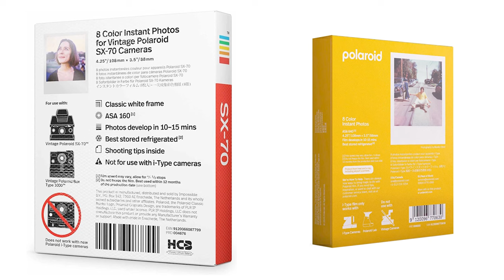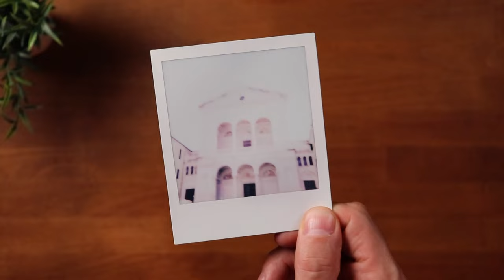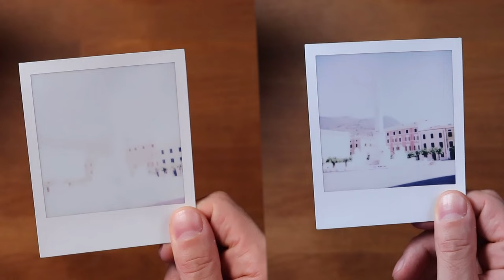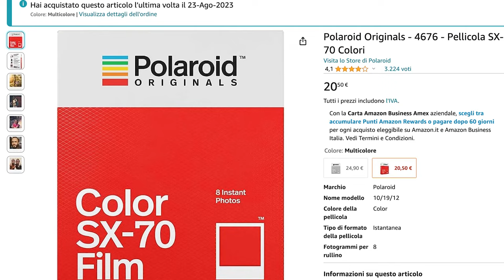POLAROID 1000 nel 2023?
Ciao a tutti cari amici miei e benvenuti in questo nuovo video! Oggi vi di una macchina fotografica di Polaroid. Uscita nel 1977 la polaroid 1000 land camera è una tra le più famose macchine fotografiche istantanee ad usare pellicole Sx-70. Come sarà andata? Sarà ancora utilizzabile nel 2023? Sarò stato in grado di fare delle foto decenti? Guardate il video fino alla fine per scoprirlo! :D

PROGETTO LEICA SOFORT! IN PALIO UNA INSTAX MINI 12!

LINK PER COMPRARE LA SQ40
LINK PER COMPRARE LA SQ1

🤙​🤙​🤙​🤙​🤙​🤙​🤙  Mini link 2 🤙​🤙​🤙​🤙​🤙​​🤙​​🤙​
🖨️ Bianco Clay White
🖨️ Rosa Soft Pink
🖨️ Blu Space Blu
🤙​🤙​🤙​🤙​🤙​🤙​🤙​ Link per acquisti🤙​🤙​🤙​🤙​🤙​​🤙​​🤙​
📸 INSTAX MINI 90
🖨️ Stampante Instax Mini Link + 20 pellicole
📸 Instax Mini 11 Blue
🎞️ Pellicole Instax Mini

📸 Instax Mini Evo
📸 Custodia Rigida Mini Evo
⌚ Mi band 6 NFC
🖨️ Stampante Gatto
🖨️ Stampante Poooli

Fujifilm:
🎞️ Pellicole Instax Mini
🎞️ Pellicole Wide 300 20 Foto
🎞️ Pellicole Wide 300 100 Foto
🎞️ Pellicole Instax Square
🖨️ Instax Link Wide
📸 Instax Sq1

👋 Io sono Ilprovacose appassionato di video da molti anni, ho deciso di provare oggetti ed esperienze diverse per aiutarti, magari a scegliere un articolo o un evento piuttosto che un altro. Tutti i consigli sono sempre graditi, spero di riuscire a crescere e a creare una community unita che mi possa accompagnare in questo nuovo viaggio.
✋Leggi qui✋
Se non hai mai prodotto un contenuto video probabilmente non pensi al fatto che per creare un episodio come questo  ci vogliono molte ore di impegno tra posizionamento luci, scrittura del testo, montaggio, creazione copertina e ottimizzazione SEO. Un iscrizione al canale o un semplice commento possono dare la spinta giusta per creare nuovi contenuti con il sorriso e con la speranza  di creare  una community attiva di appassionati.
Se sei arrivato fino qui. Grazie!!! Un canale lo fanno le persone che lo guardano!